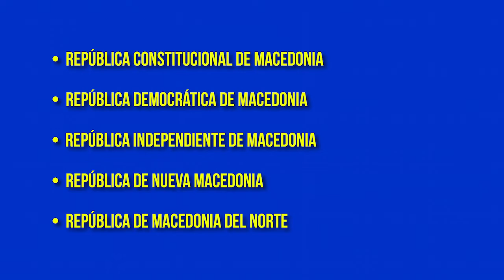El Referéndum de Macedonia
Este domingo 30 de septiembre, se llevó a cabo en Macedonia un referéndum para cambiar su nombre a “República de Macedonia del Norte”. Aquí un video rápido sobre el asunto.

Imágenes
By Gustav Droysen (1838 — 1908) - Allgemeiner historischer Handatlas in 96 Karten mit erläuterndem Text Bielefeld, Velhagen & Klasing 1886, S. 16., Public Domain,
By Generic Mapping Tools [GFDL or CC-BY-SA-3.0 from Wikimedia Commons